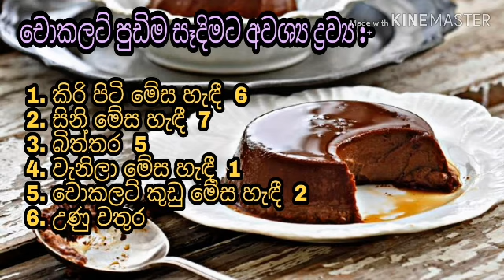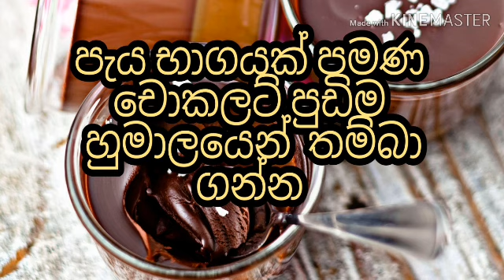කිරිපිටි වලින් හදන රසම රස චොකලට් පුඩිම |Chocolate Pudding Recipe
අමු ද්‍රව්‍ය 4කින් අවන් එකක්‌ නැතුව ඉතාමත් ඉක්මනින්ම ලිපේ මේ චොකලට් පුඩින් එක හදාගන්න පුළුවන්..